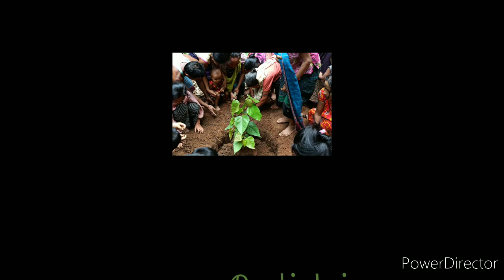Sulomani Chaitya nange -Dhamma song by Robel Chakma, ,,,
Dhamma song ... Sing by Robel Chakma
Lyrics -Dharma Rokkit Bhante
At Gumet Hul Bana Vihar , Tripura, India